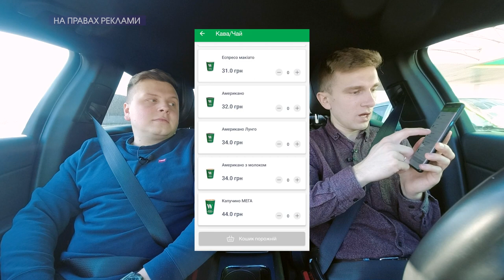Олександр Дмитрук про життя в США, машини з Америки та українську політику | По дорозі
У "По дорозі" цього разу Олекcандр Дмитрук, власник автомобільної компанії "Detroit". Розмовляли про життя в США, машини з Америки, автомобільний ринок, українську політику та громадську активність у місцевій політиці Волині☝️ Також гість програми поділився, чому росте попит на покупку й оренду транспортних засобів. Детальніше вже у відео!😉

00:00 Початок
00:54 Work&Travel USA
08:49 Перерва на каву
10:00 Недоліки США
12:33 Про авто із США
20:56 Із США не тільки "битки"
31:40 Оренда авто в Україні набирає обертів
38:56 CarSharing в Луцьк
43:15 Громадська та політична діяльність
57:00 Далі політика чи бізнес?

🚗Партнер програми: Автоцентр Detroit